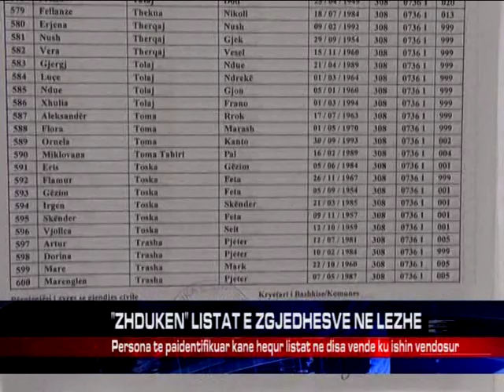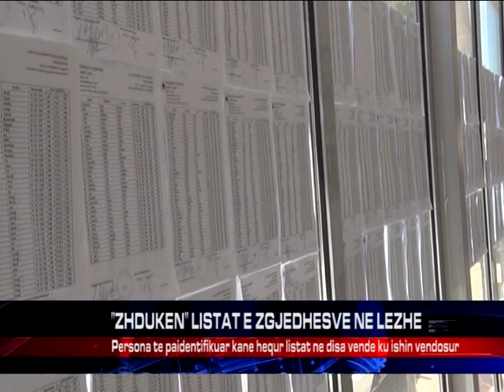"ZHDUKEN" LISTAT E ZGJEDHESVE NE LEZHE